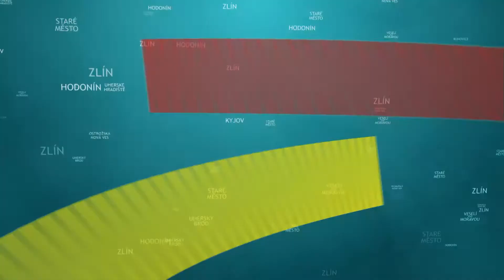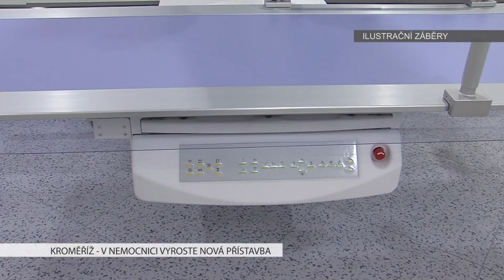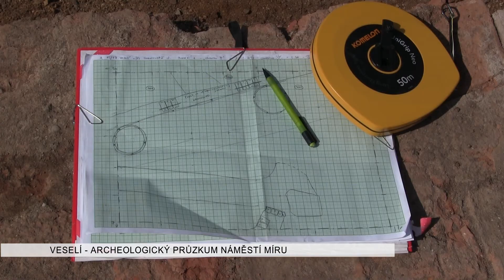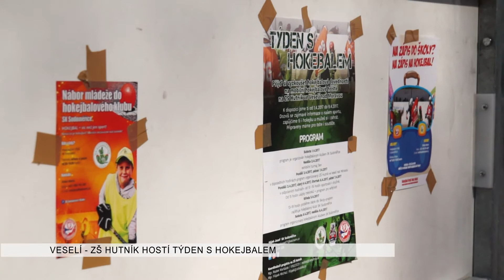TVS: Deník TVS 4. 4. 2017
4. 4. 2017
Kroměřížská nemocnice plánuje přístavbu pro magnetickou rezonanci / Kyjov má nový skatepark / Náměstí míru ve Veselí nad Moravou obsadili archeologové / Učitelé veselské ZUŠ pozvali veřejnost na koncert / Veřejnost si může užít Týden s hokejbalem